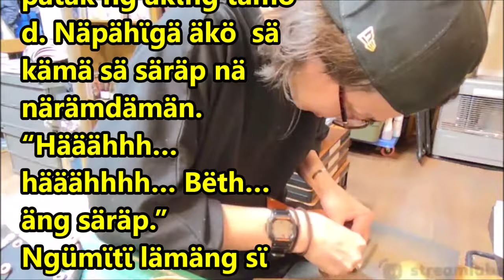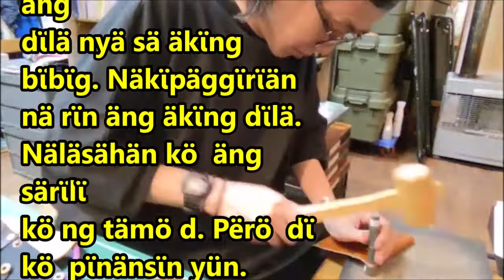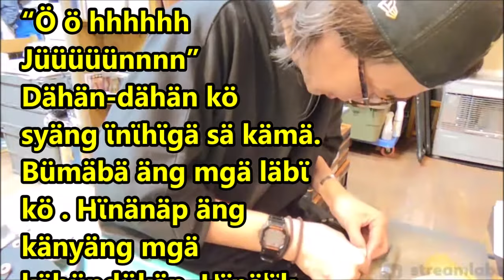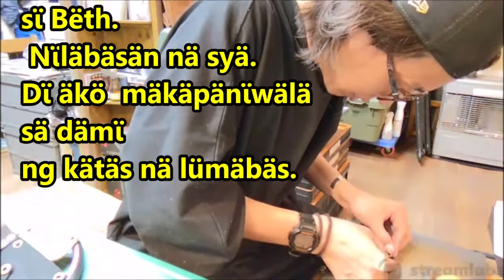- M2M STORY - PINOY LOVE STORY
幸せな物語